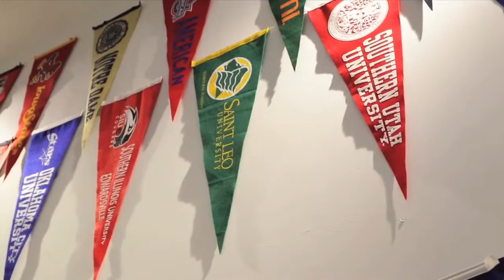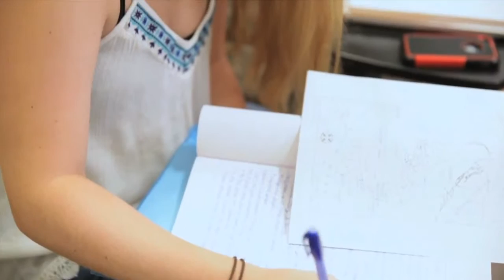John Cabot University - Corporate Video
Questo Video è stato realizzato in collaborazione con H2M per World's Gratests da Armonica Film.